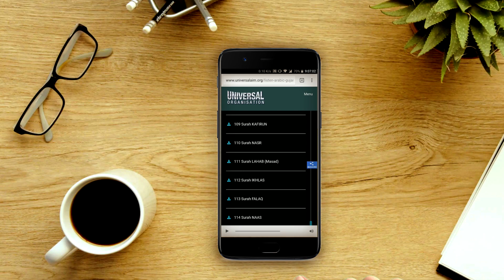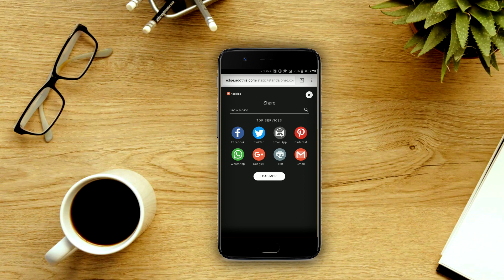Quran in Gujarati | ગુજરાતી કુરાન (કુરઆન)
A user friendly recitation of the Holy Qur'aan with GUJARATI translation, making one understand ALLAH's message is available at our website (link below).

Don't just let this blessing end at us, share it with your Gujarati speaking family and friends to share the blessings of Almighty ALLAH!

LIKE the video & SHARE the video to all the individuals who need this knowledge & earn multiple rewards from the Almighty...!!!